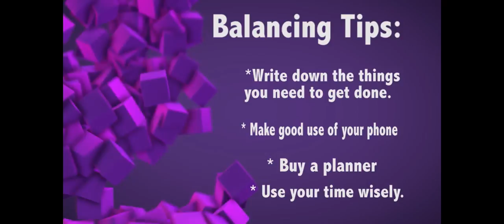wesley jaye show for real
Capstone Project. Television talk show. The Wesley Jaye Show